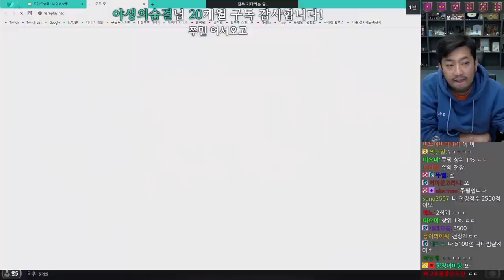12월 18일의 전장 - 영웅들의 이야기, 침의 전장 VS 쭈의 전장